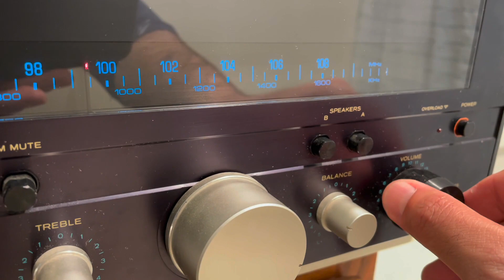Quadraflex Reference 180R Stereo Receiver - Demo Test